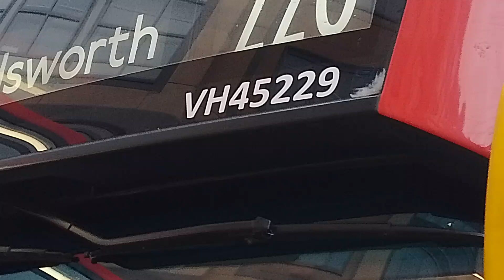VH45229 BF67 GKP